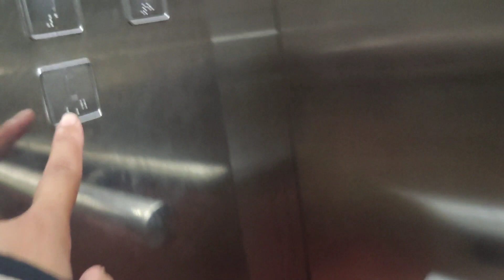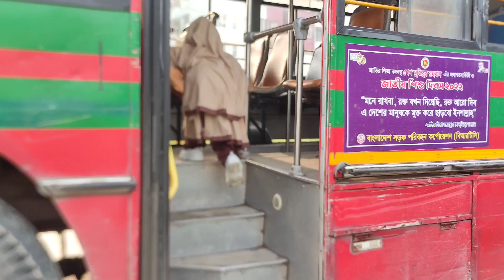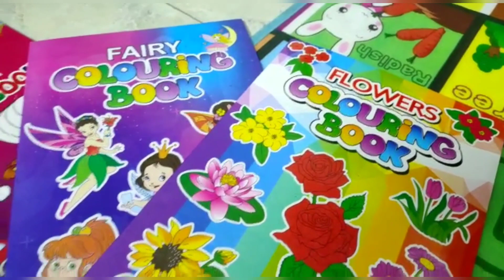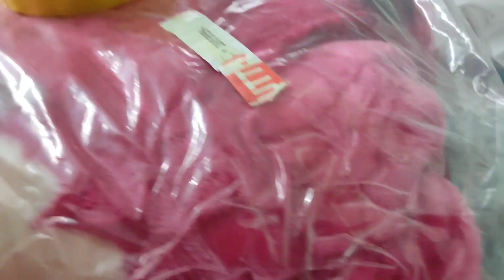Morning to Night Routine | Rajuk Uttara Apartment Project | S Family Lifestyle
Rajuk Uttara Apartment Project
S Family Lifestyle

Rajuk Uttara Apartment Project | ফ্ল্যাট ভাড়া ও নাগরিক সুবিধা-অসুবিধা নিয়ে বিস্তারিত আলোচনা | S Family Lifestyle
Rajuk Uttara Apartment Project এর ফ্ল্যাট দেখতে কেমন

Daily vlog

বউ বাজার উত্তরা সেক্টর ১৮
Rajuk Uttara Apartment Project Diyabari Sector 18
S Family Lifestyle

Rajuk Uttara Government Apartment Project | sector 18 | Diabari | Uttara | Dhaka | Bangladesh

Uttara Residential Model Town (3rd phase)
Present Position of the Project :
Site development: About 92% site development work is completed. Remaining works shall be completed by March,2018.

Road Construction: 85% Road work already completed. Remaining work shall be completed by March,2018.

Bridge Work: Out of 12 Bridges 10 Bridges works are completed. Related works of remaining two Bridges shall be completed by December,2017.

Lake Development and Protection: Out of 12 lakes 3 lakes are completed overall progress is 70%. Remaining work shall be completed by December,2017.

Utility services:
Electricity: Dhaka Electricity Supply Co. (DESCO) is being doing the electrification work of the project area as deposit work. Electric poles are installed in all sectors. DESCO authority will take necessary action to connect & supply of electricity as per allotee's demand.

Water Supply: Dhaka WASA will execute the water supply pipe line network and water supply work as deposit work. Construction of deep tube well and pipe line network will start soon. WASA is committed to complete the work by June,2018.

Gas Supply: Gas line installation work will be executed with the consultation of TITAS Gas Co.

Plot Handing Over: About 6,500 residential plots have been handed over to the respective allottees. Remaining plots will be handed over gradually at the earliest possible time.

Project completion: Target has been fixed to complete project in all aspect by June,2018.

নিম্ন ও মধ্যম আয়ের মানুষের আবাসনের জন্য উত্তরা তৃতীয় পর্ব প্রকল্পে ফ্ল্যাট নির্মাণ করছে রাজধানী উন্নয়ন কর্তৃপক্ষ (রাজউক)। ৭৯টি হাইরাইজ ভবন উত্তরা রাজউক প্রজেক্টের ‘এ’ ব্লকে নির্মাণ করা হয়েছে। এরপর ‘বি’ ব্লকে নির্মাণ করা হবে ৭২টি ভবনে ৬ হাজার ৪৮টি ফ্ল্যাট। তারপর ‘সি’ ব্লকে ৭২টি ভবনে নির্মাণ করা হবে আরও ৬ হাজার ৬০৮টি ফ্ল্যাট। এর অর্থ, এ এলাকায় মোট ২২৩টি হাইরাইজ ভবনে মোট ১৮ হাজার ৭৩২টি ফ্ল্যাট নির্মাণ করা হবে। ইতিমধ্যে শুধু ‘এ’ ব্লকে ৭৯টি ভবনে ৬ হাজার ৬৩৬টি ফ্ল্যাট নির্মাণ করে তা বিক্রি করা হয়েছে এবং সেখানে মানুষ বসবাস করছে।

Love From
Sadia ❤